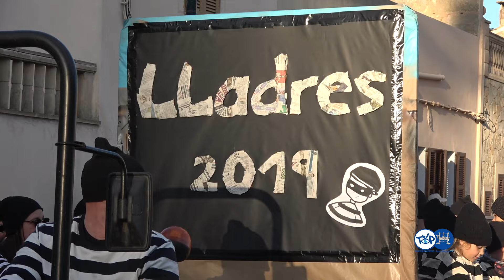PETRA, RUA 2024